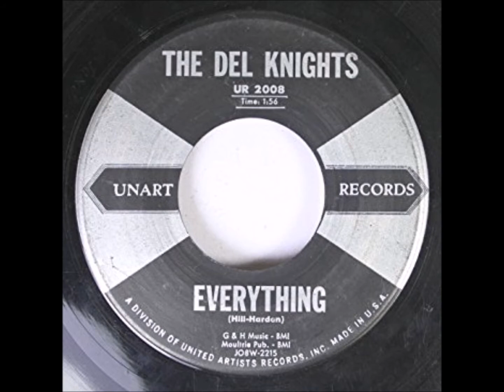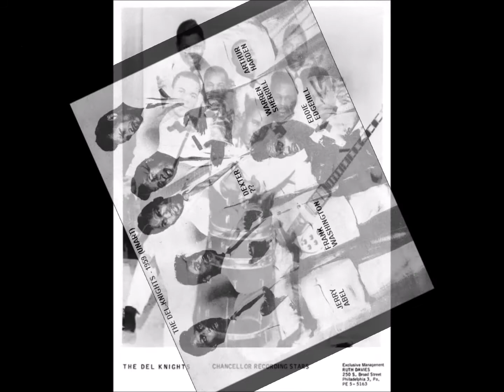DEL KNIGHTS - EVERYTHING / COMPENSATION - UNART 2008 - 12/58